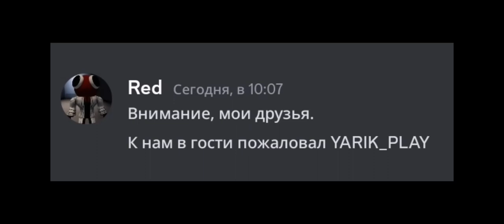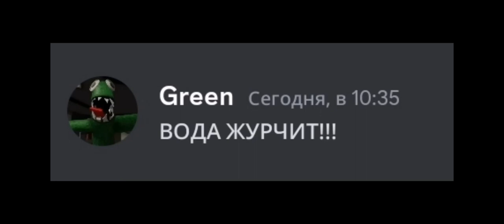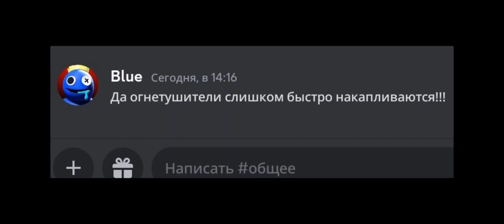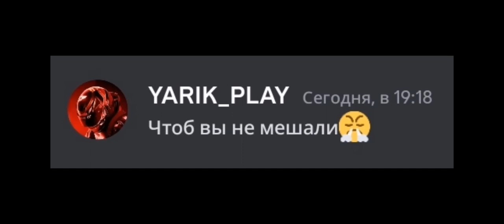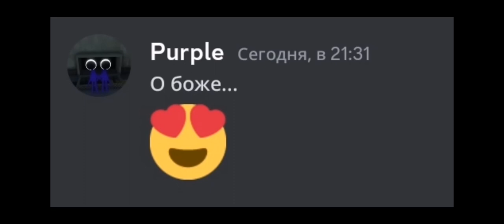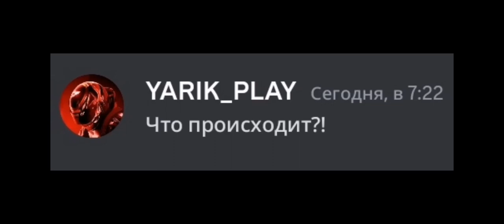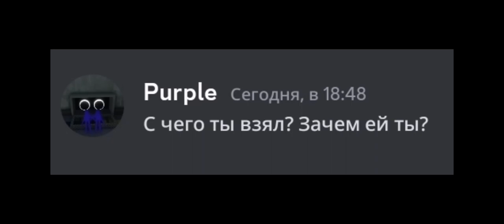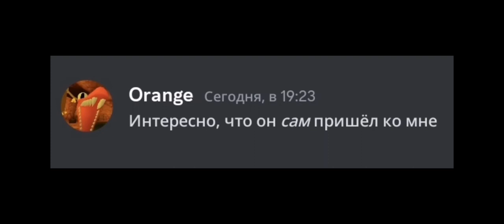Если бы радужные друзья ОБЩАЛИСЬ в Discord... ОЗВУЧКА